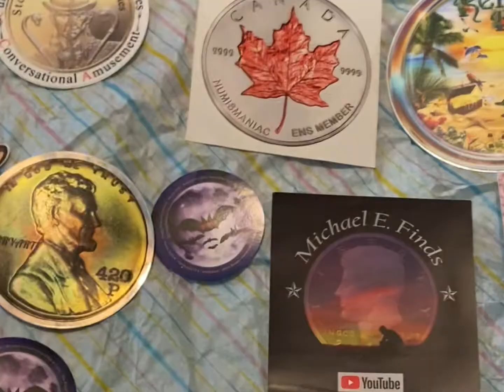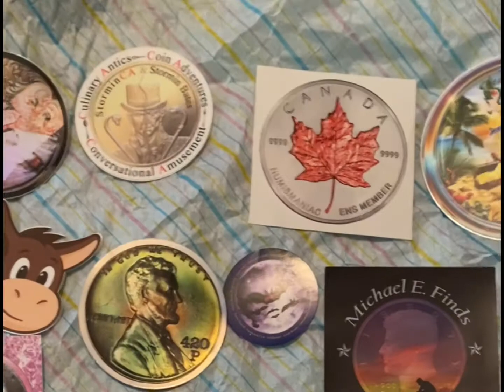SilverBack Preparedness Sticker Challenge Accepted and going out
Hey guys I accepted the sticker challenge put out by SilverBack Preparedness. I’ve got my sticker pack packaged up and it’s going out today. If your not aware of this awesome event please check out my friend

SilverBack Preparedness channel

Other channels involved are

K Titus

Pirate Stacker

Silver Scorpion

Sarge27271

If you can join in and help bring some children some smiles reach out to SilverBack Preparedness and let him know you want in. Your help is greatly appreciated and would make a world of difference to some children

Best wishes